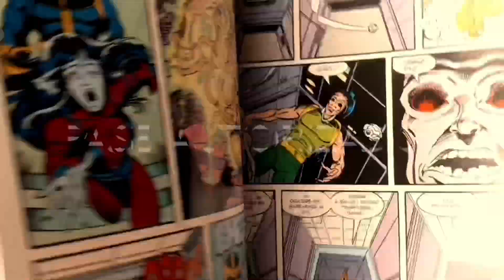War machine avengers endgame bootleg knock off ZD toys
￼Hola todos!.

En este video vamos a hacer la revisión de war machine, ￼Tal como lo vimos en Avengers EndGame
Gracias a todos por hacer de esta comunidad la más grande de revisión de juguetes (jajajaja esa última frase es más falsa que una moneda de tres pesos) Y seguir todo mi contenido de verdad muchas gracias.

En Instagram como @Pase_Autorizado
 en Twitter como @paseautorizado